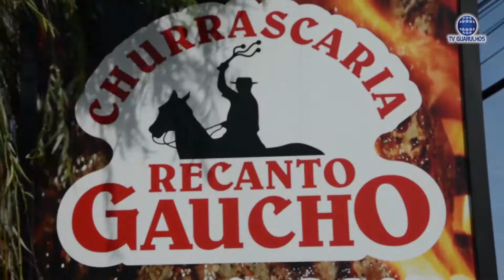Recanto Gaucho 2017 com Antonio Queiroz - TV Guarulhos - Guarulhos Empresas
O Restaurante e Churrascaria Recanto Gaúcho um dos parcerios do Programa Guarulhos Empresas esta localizado em Atibaia a 40 minutos de Guarulhos. Vale a pena ir até lá. Preço acessivel e grande variedade de Carnes! Confira também no Portal de Guarulhos: